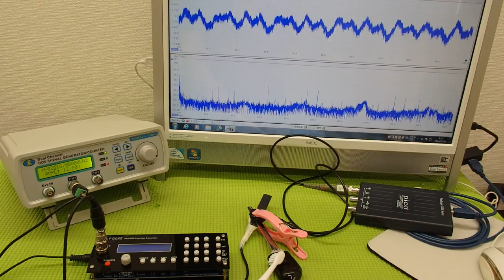オリジナル超音波プローブの「発振・制御」 ultrasonic-labo